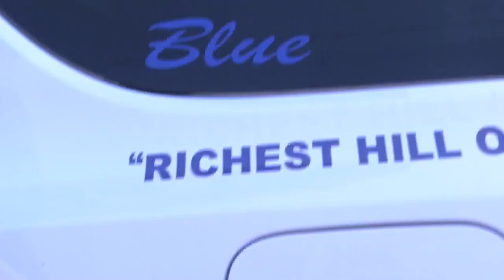Butte's only K9 unit share special bond